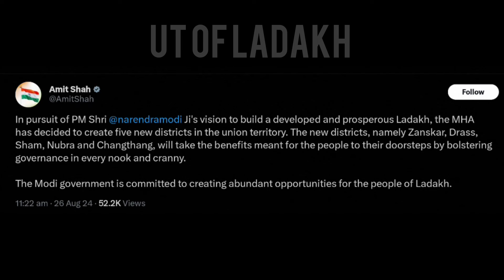Breaking News UT of Ladakh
New Districts of Ladakh UT